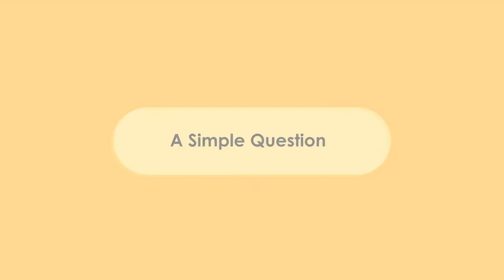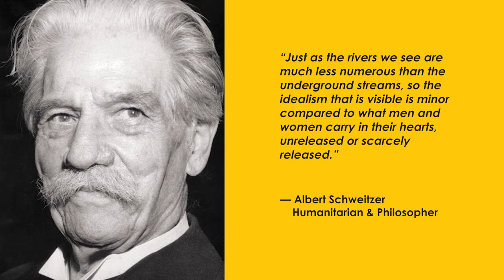We Share Solar Solutionaries Program - VOICES: Daniel Wordsworth (Social Studies Lesson 3)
Daniel Wordsworth is the CEO of Alight/formerly the American Refugee Committee.  Alight provides basic needs and opportunities for over 3.5 million people living in 17 countries around the world who have been displaced or marginalized.  In his talk, he seeks to find common ground by sharing what "it means to be human" and working to inspire and unleash the abundance within all people.

Video by: Katie G. Nelson
Editing by: Joshua Carlon
Special thanks to Chris Kindler of Alight